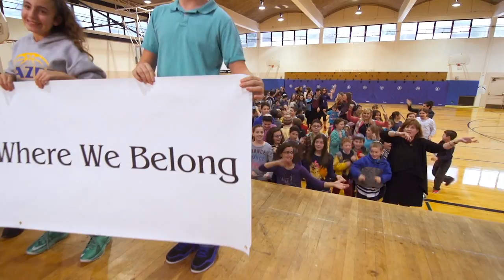Seattle Hebrew Academy - Adon Olam/Happy (Pharrell Williams Cover by Students at SHA)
Filmed, produced and edited by Chris Towey, Ali Mohsenian and Ben Andrews. Audio directed by David Kogut and performed by Seattle Hebrew Academy Students.